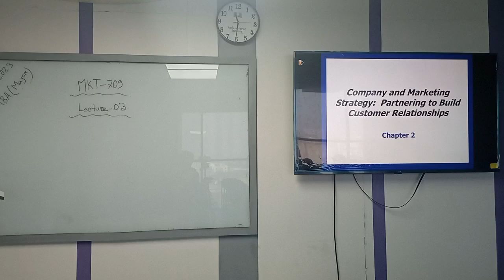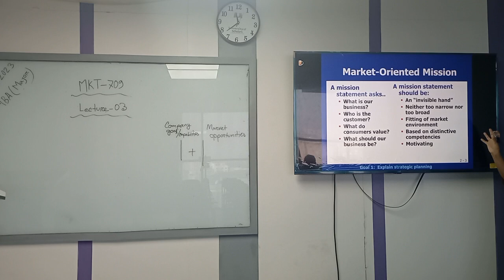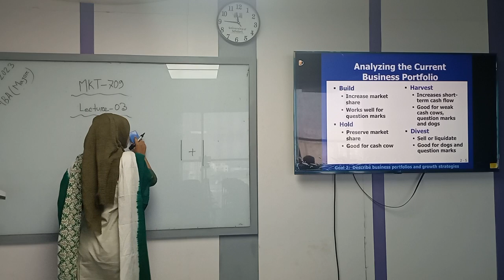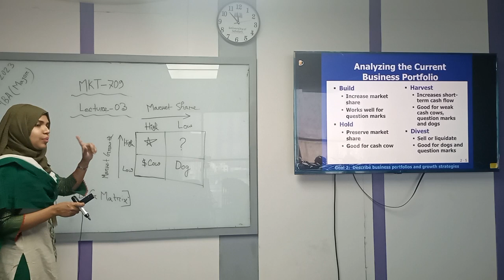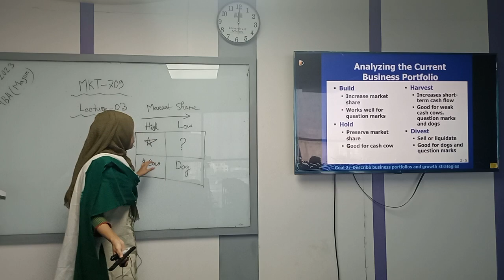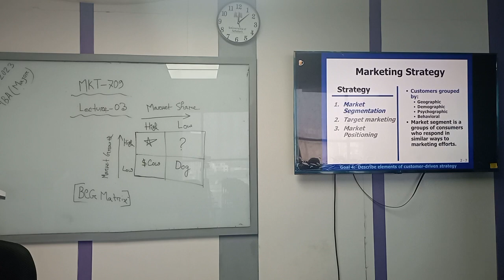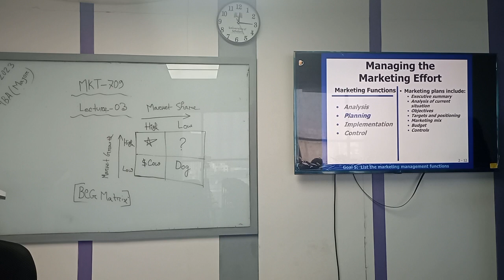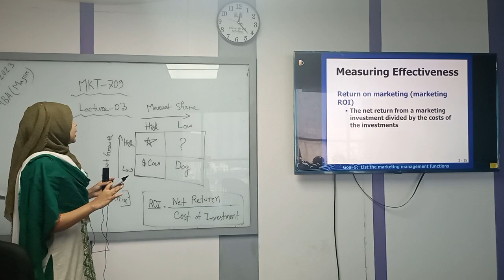Strategic Marketing | Lecture-03 | MBA | Moumita Tanzila | University of Scholars